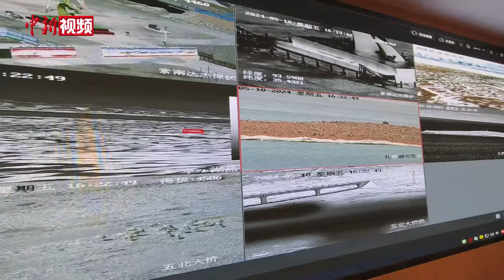“信号升格”穿越无人区 5G信号覆盖可可西里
如今，中国5G网络覆盖从“市市通”到“县县通”并持续向乡镇、行政村延伸。随着“信号升格”行动展开，在青藏高原的无人区里也有了5G信号。

之前，只有可可西里国家级自然保护区南部察日错湖周边5个村落以及109国道沿线有通信信号覆盖，其他区域均无网络覆盖。如今，可可西里卓乃湖保护站有着整个可可西里无人区唯一的一座通信基站，现在这个通信基站已经能够提供5G+4K的信号传输服务。

5G网络的覆盖，实现了藏羚羊产仔高清视频回传，远在西宁的三江源国家公园管理局科研人员也能通过大屏幕远程查看藏羚羊等野生动物的情况，减少了对生物栖息地的人为干扰，改变了以往单纯依赖人工巡逻的工作模式。（刘洋 仁增加措）